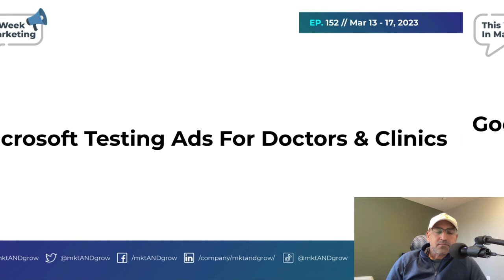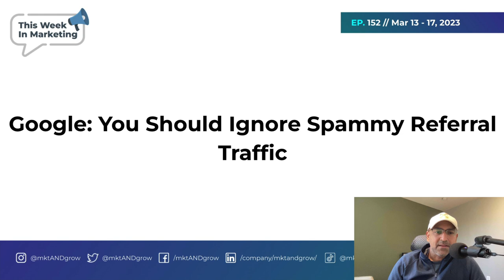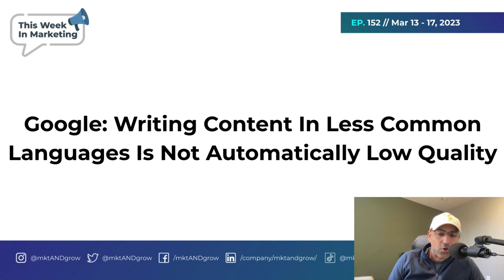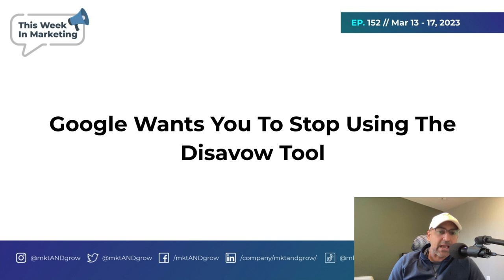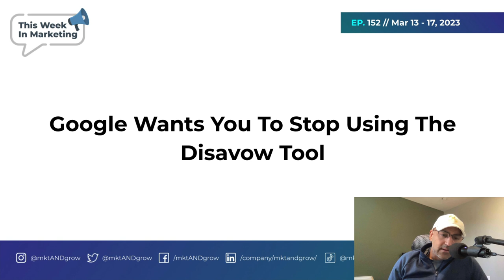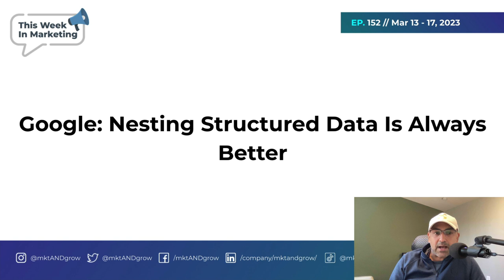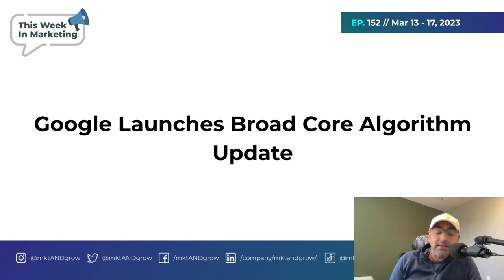[Ep152] - Google Launches Broad Core Algorithm Update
Get up to speed with the Digital Marketing News and Updates from the week of Mar 13-17, 2023.

1. Meta Launches Paid Verification Program

2. Twitter Launches ‘Unskippable’ Video Marketing Education Course

3. LinkedIn Adds AI-Generated Profile Summaries and Job Listings

4. Microsoft Testing Ads For Doctors & Clinics

5. Google: You Should Ignore Spammy Referral Traffic

6. Google: Writing Content In Less Common Languages Is Not Automatically Low Quality

7. Google: Stop Using The Disavow Tool

8. Google: Nesting Structured Data Is Always Better

9. Google Launches Broad Core Algorithm Update